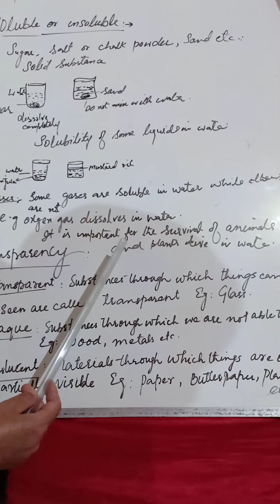Sorting materials into groups class 6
Solubility /transparency